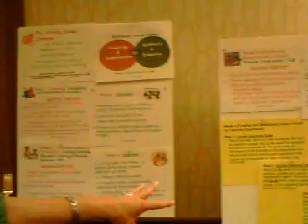Cost Accounting Semester Project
Gail Hoover King, Rockhurst University, Cost Accounting Teaching Tip, CTLA 2008